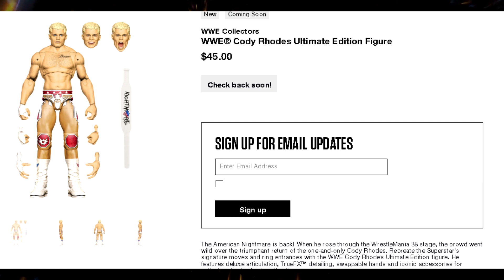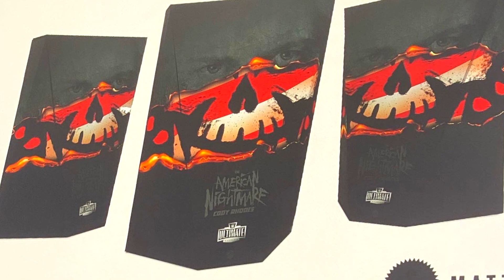🔥🔥 NUEVA FIGURA WWE DE CODY RHODES ULTIMATE EDITION !!! 🔥🔥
mattel esta en la san diego comic con revelando todo lo que se viene para este año y el proximo. INCREIBLE QUE TENGAN YA UN CODY RHODES ULTIMATE EDITION

SI QUERES SER MIEMBRO PODES SERLO AHORA POR SOLO 15 PESOS ARGENTINOS :D

HACETE MIEMBRO DEL CANAL !!! DALE AL BOTON UNIRSE

*si quieres donar al canal para futuros videos te dejo mi link de paypal ( en los videos se agradecera al usuario el cual dono durante el mes que este subiendo videos )*
CM PUNK , CM PUNK AEW RAMPAGE , CM PUNK DEBUT , CM PUNK RETURNS
CM PUNK REACTION , CM PUNK POP UP ,  CM PUNK REACCION